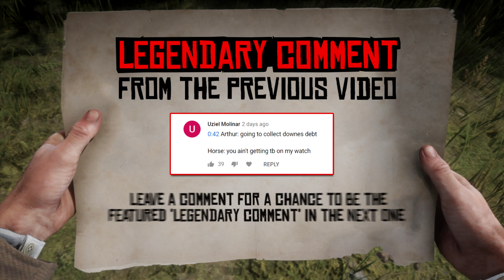Red Dead Redemption 2 - Fails & Funnies #142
▶️ WritingCoffee89
▶️ morguewolf